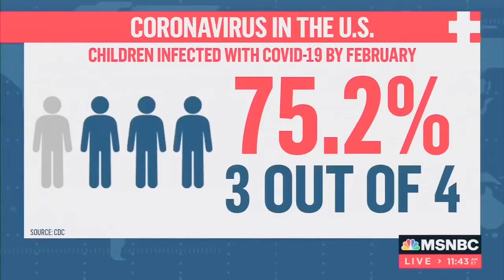Vaccines for Kids Under 5